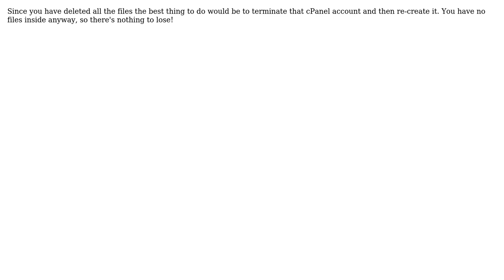How can i regenerate all files from root cpanel (public_html)?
With thanks & praise to God, and with thanks to the many people who have made this project possible! | Content (except music & images) licensed under CC BY-SA | Music | Images & others | With thanks to user Vladut user Bogdan Stoica and the Stack Exchange Network Trademarks are property of their respective owners. You are responsible for your own actions.